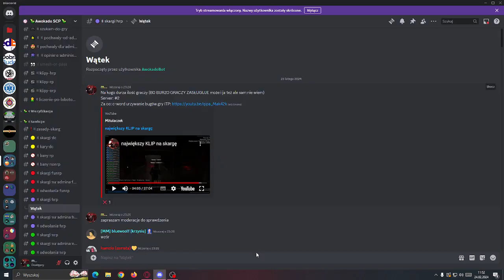Saju coś ty odjebał żeby administratora placówki dać do femur braker serio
powstał przed S3.
PUBLIKUJE NIEKTÓRE FILMY KTÓRE SĄ NIE PUBLICZNE